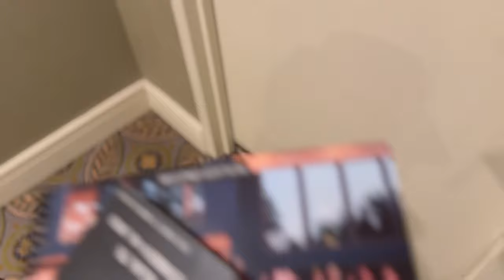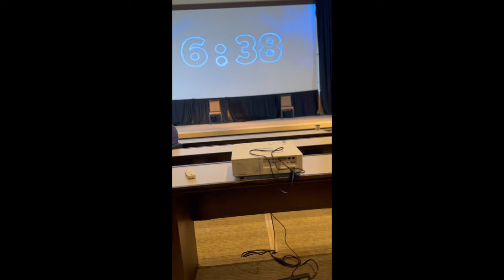Le SECRET que les Riches ne Veulent Pas que Vous Connaissiez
🔴Titre de la vidéo: Le SECRET que les Riches ne Veulent Pas que Vous Connaissiez